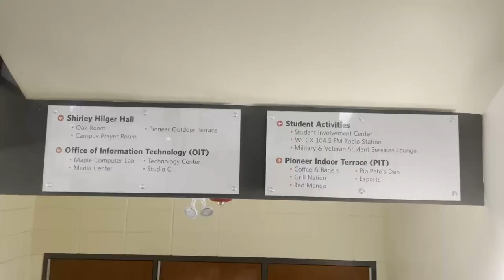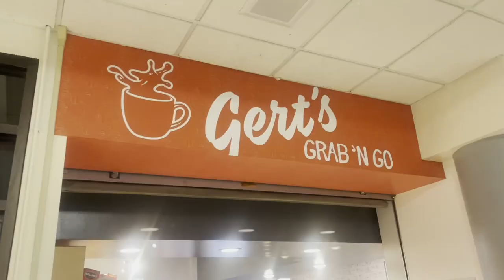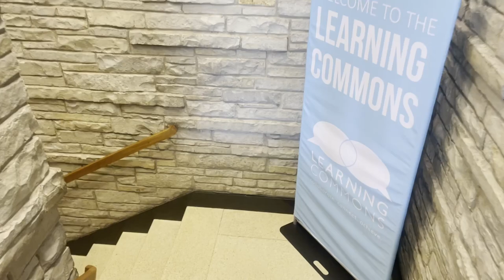Welcome to Carroll (Intro Video)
Located in Waukesha, Wisconsin, Carroll University is a small private college that compete in the College Conference of Illinois and Wisconsin as well as NCAA Division III athletics.